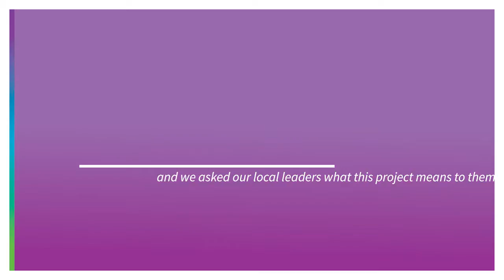Beyond the Curb Appeal video series Doug Bausman